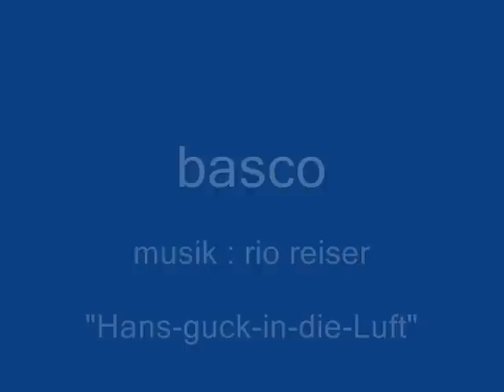basco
ein paar fotos mit musik zum 13 geburtstag von basco